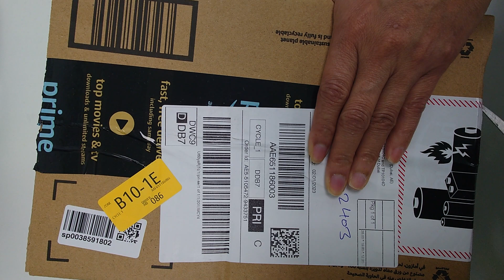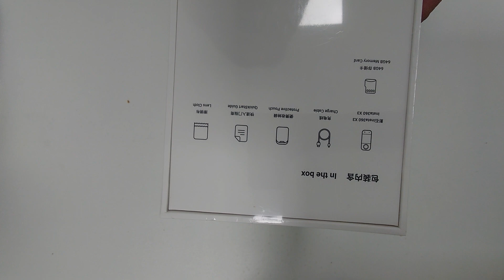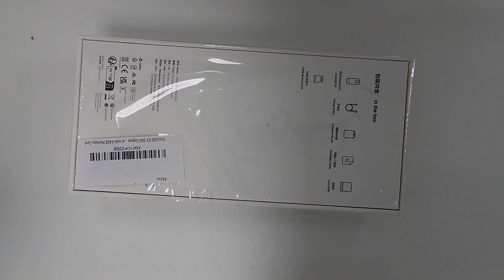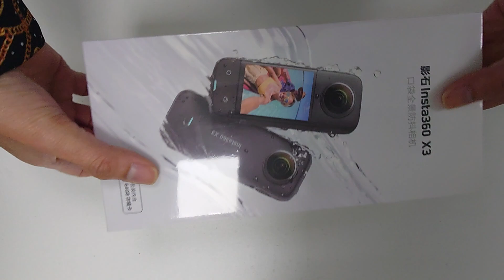unboxing insta 360 X3